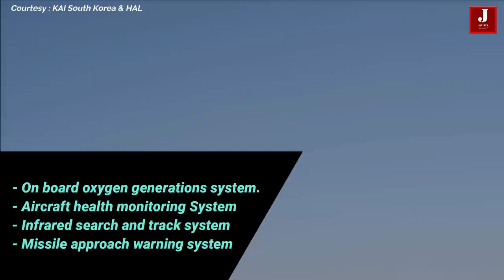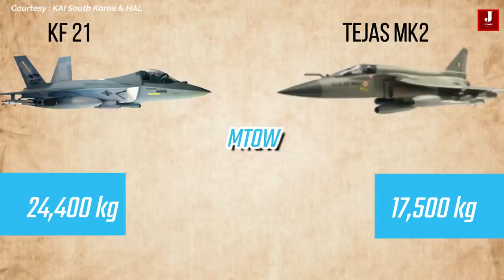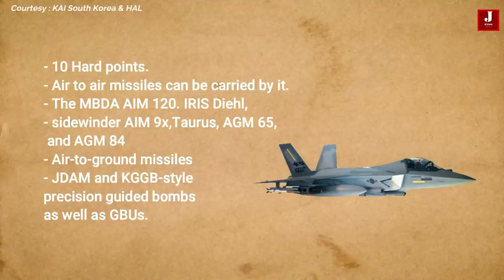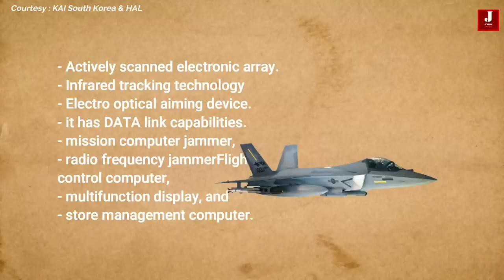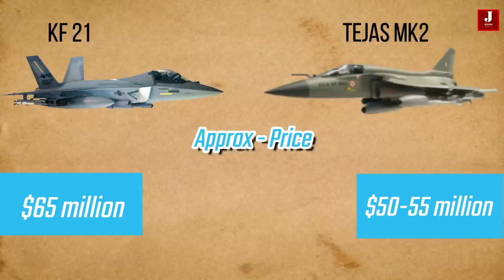The comparison of the Indian Tejas Mark 2 and the South Korean KF 21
The comparison HAL Tejas vs South Korean KF 21 fighter aircraft.

KAI KF-21 Boramae
The KAI KF-21 Boramae, formerly known as the KF-X, is a South Korean fighter jet that collaborates with Indonesia with the aim of building a advanced multirole fighter for the air forces of both countries. The first test flight took place on July 19, 2022, and production was set to start in 2026.

HAL Tejas MK2
The Tejas Mark 2, also known as the Medium Weight Fighter, it is a single-engine, canard delta wing, multirole combat aircraft developed by Hindustan Aeronautics Limited's Aircraft Research and Design Center for the Indian Air Force. it is anticipated to fly for the first time in 2023, and production was set to start by 2026.

Footage copyrights owns by the South Korean KAI.
Indian Tejas Mark 2 copyrights by Jetline Marvel